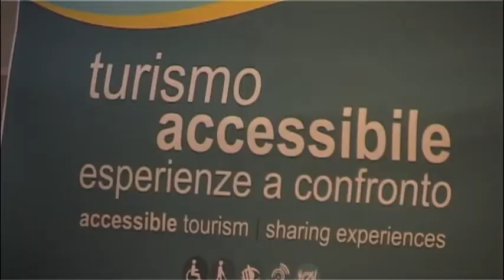"Turismo accessibile, esperienze a confronto" a Cortona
Prosegue l'innovativa esperienza Tuscaneasy, nata dall'intuizione di un gruppo di soggetti pubblici e privati della Valdichiana per promuovere l'accessibilità turistica per persone disabili. Dopo un primo ciclo di corsi di formazione, l'associazione promuove un convegno dedicato alle buone pratiche di turismo accessibile in programma al centro convegni sant'Agostino di Cortona il prossimo 17 maggio

intervistati:Siliano Stanganini, Icaro Cortona Paolo Giulierini, Conservatore museo MAEC